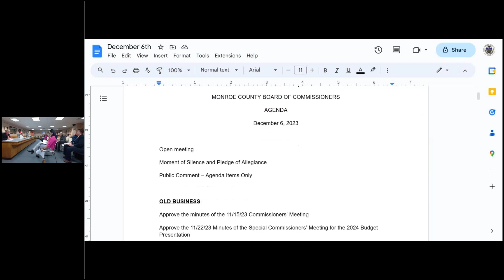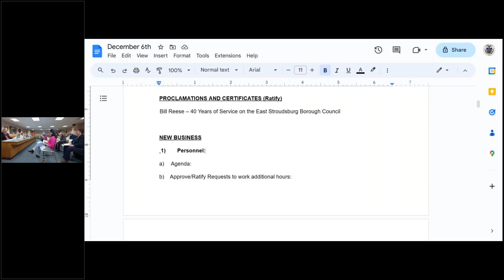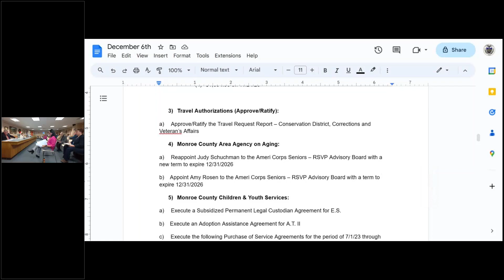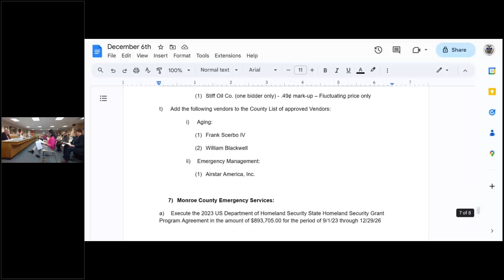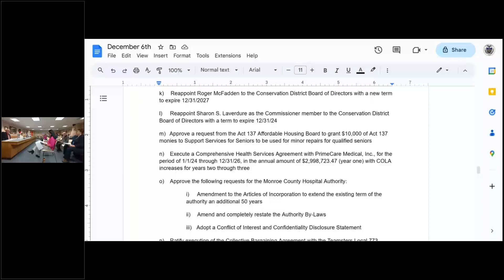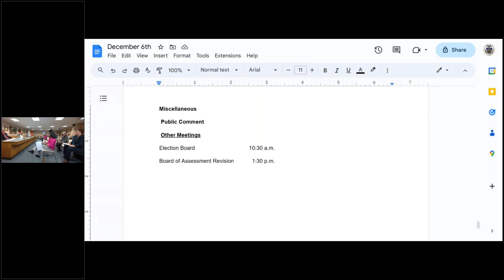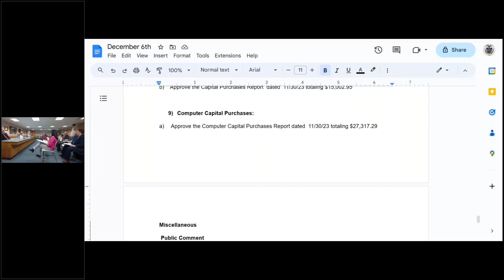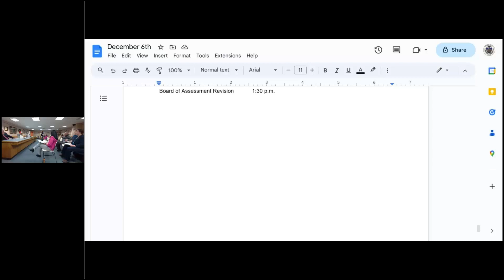Commissioners' Public Meeting- December 6th